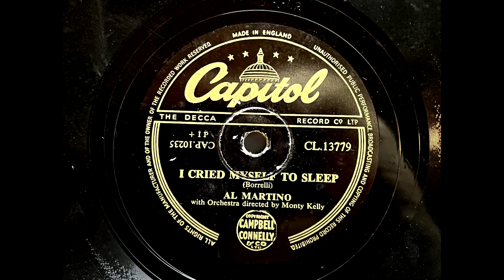1952 AL MARTINO - I Cried Myself To Sleep CAPITOL 10" CL13779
Artist: Al Martino
Label:   Capitol
Country: UK
Catalogue: CL.13779
Date: Aug 1952
Format: 10"

With Orchestra directed by Monty Kelly

A: Al Martino - Here In My Heart (Borrelli, Levinson, Genaro)
B: Al Martino - I Cried Myself To Sleep (Borrelli)